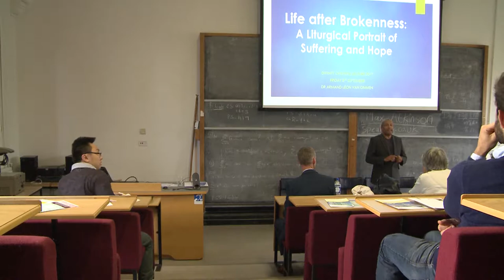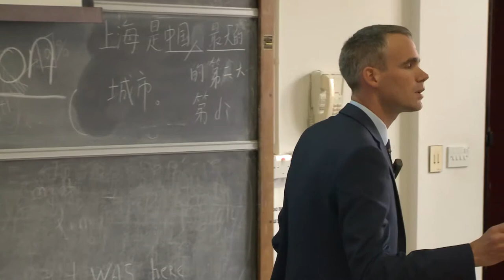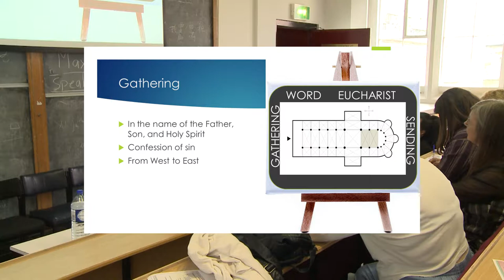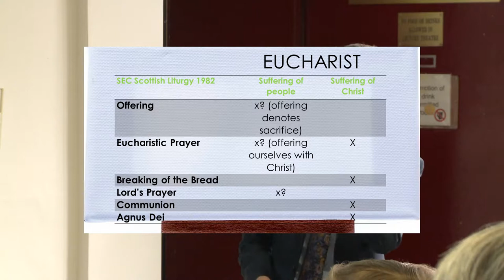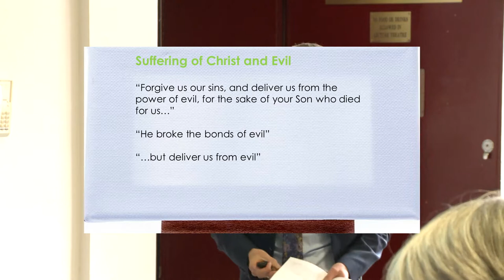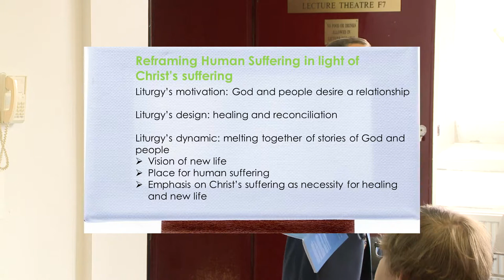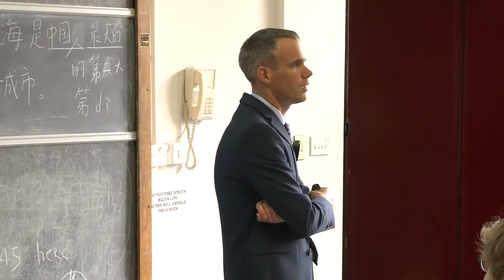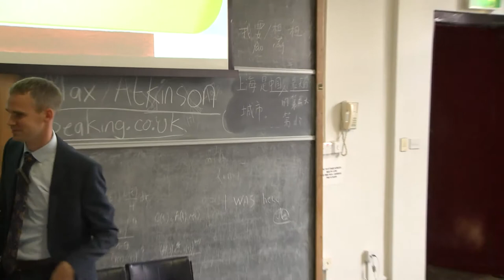Divinity Lecture 8 9 17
Description
Lecture by Rev Dr Armand Léon van Ommen

‘Life after Brokenness:
A Liturgical Portrait of Suffering and Hope’